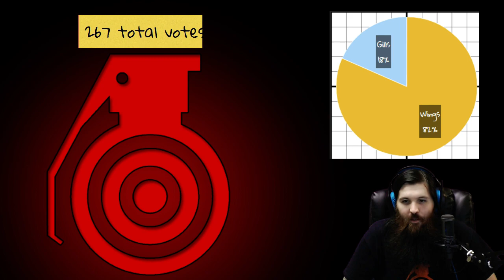Gills or Wings